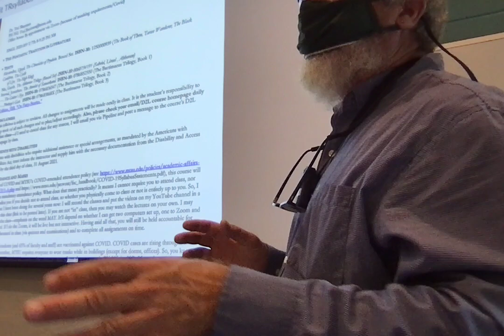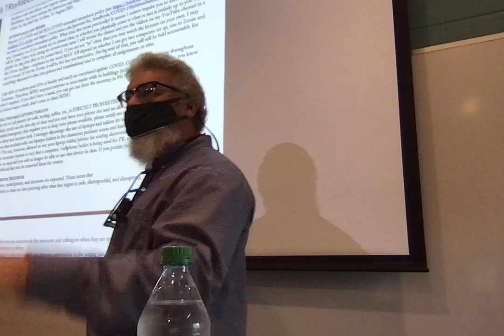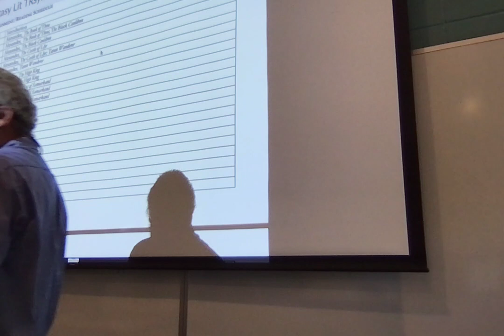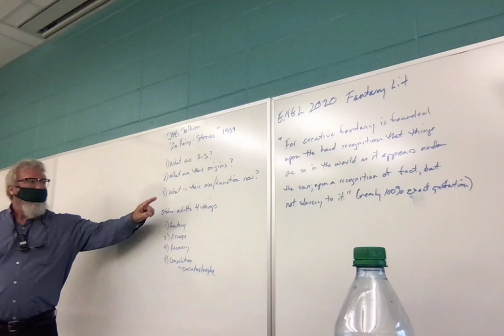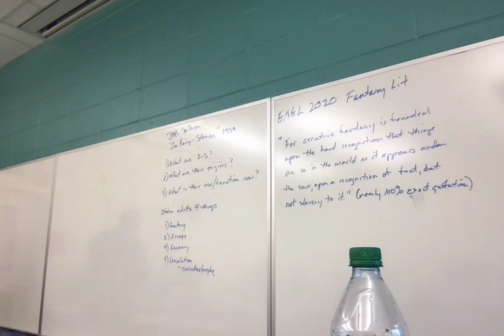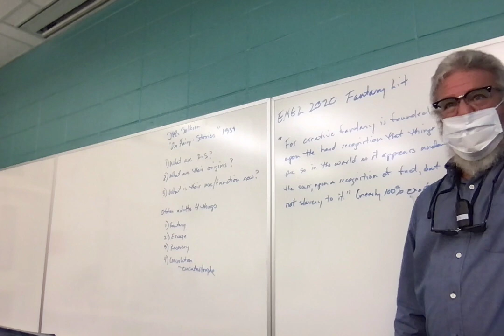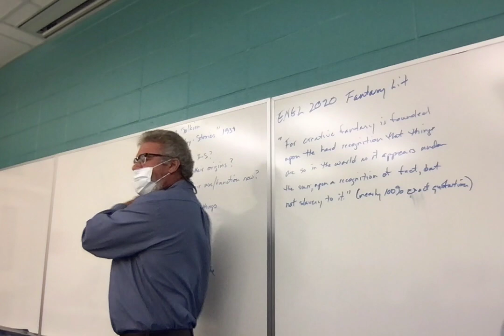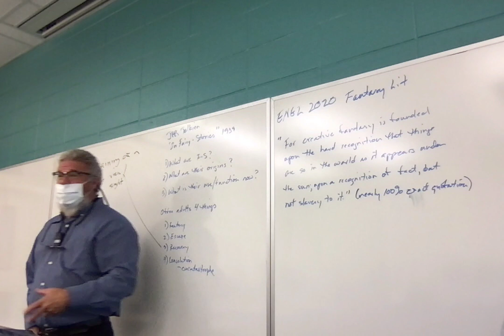F21 ENGL 2020.009 Fantasy Lit Lecture 1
Beginning of the semester class covering the syllabus and most of JRR Tolkien's "On Fairy-Stories. Copyright Ted Sherman 2021.